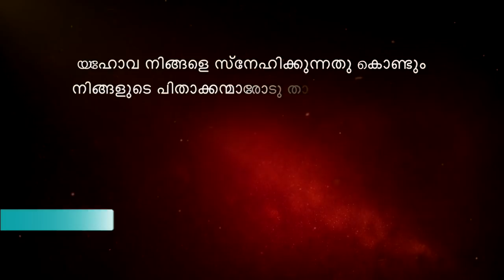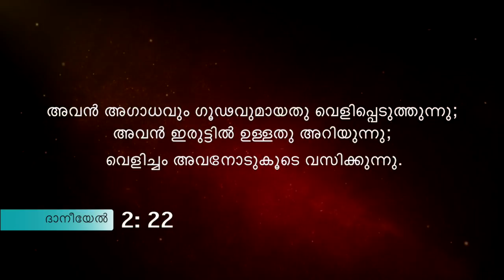God has given us all things needed for Godliness and life. 1st session Dr George Kovoor.